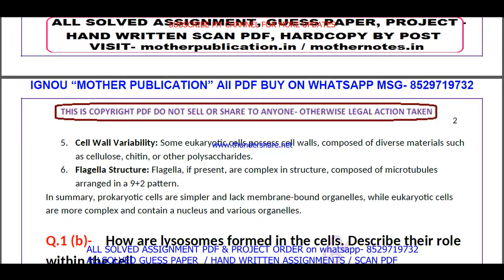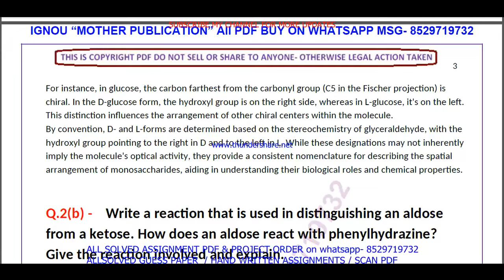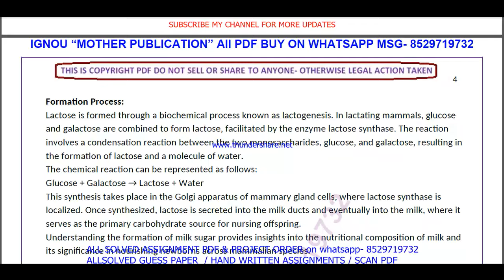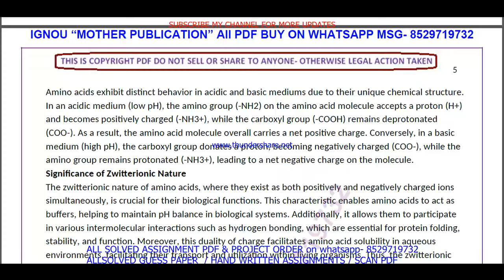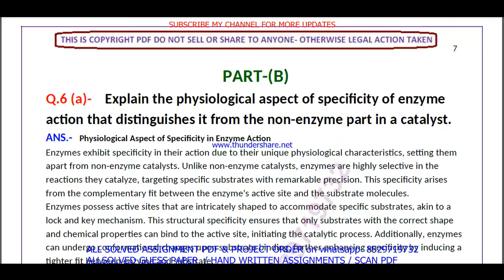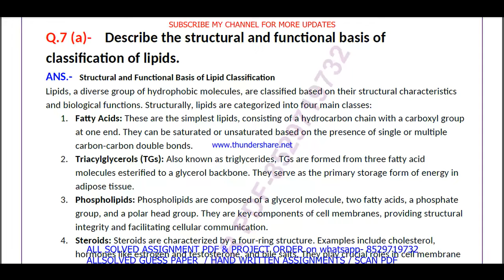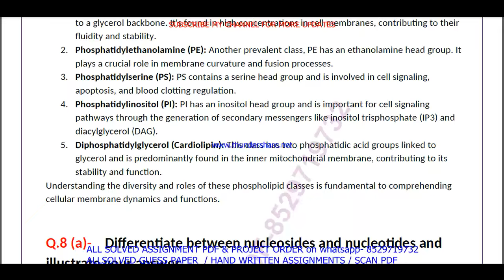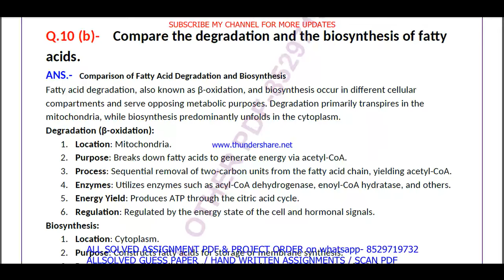BCHET 149 solved assignment 2024 in English / bchet 149 solved assignment 2023-24 / bchet-149 2024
bchet 149 solved assignment 2024,
bchet 149 solved assignment 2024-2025,
bchet 149,
bchet149,
bchet 149 solved assignment 2023-24,
bchet 149 assignment 2024,
bchet 149 assignment 2023-24 in English,
bchet 149 solved assignment 2024-25,
bchet 149 solved assignment,
bchet 149 assignment 2023-24,
bchet 149 solved assignment in English,
bchet 149 solved assignment 2023-24 in English,
ignou bchet 149,
bchet 149 assignment 2024 in English,

bchet 149 ignou assignment,
ignou bchet 149 solved assignment,
ignou bscg solved assignment 2023-24,
bchet 149 solved assignment in english 2023-24,

ignou bscg solved assignment in English,

ignou,

bchet 149 solved assignment 2024 in English,
bchet 149 free solved assignment,
ignou bchet 149 solved assignment 2023-24 in English,
bchet 149 handwritten assignment pdf 2023-24,
bchet 149 ignou assignment with answer,
bchet 149 assignment 2023-24 solved,

bchet 149 solved assignment 2024-25 in English,
bchet 149 solved assignment 2025,
ignou bchet 149 solved assignment 2024-25 in English,
bchet 149 solved assignment 2025 in English,